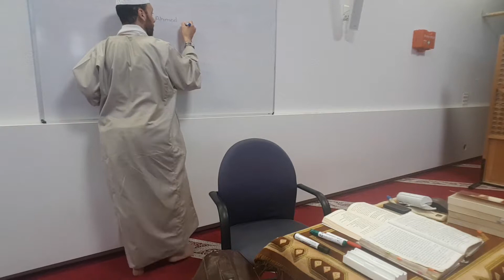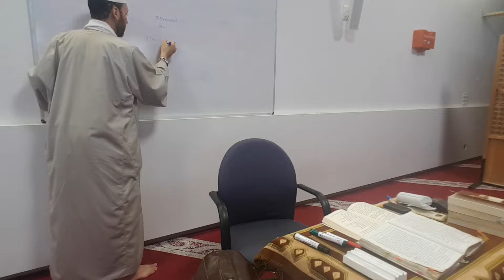La salutation de S.Mohamed Saw